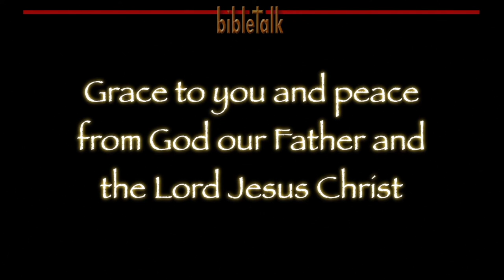1 Thessalonians - Part 9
The Word makes it clear that we can love as the Father and Jesus do because His love has been poured into our hearts. It is a love that radiates outwards and that requires action! God watches over His word to perform it. He commands and equips us to do the same! It is not about feelings, but what you choose to do -- to love!